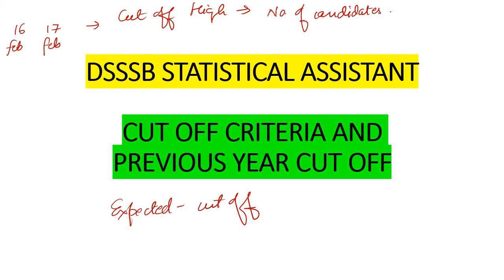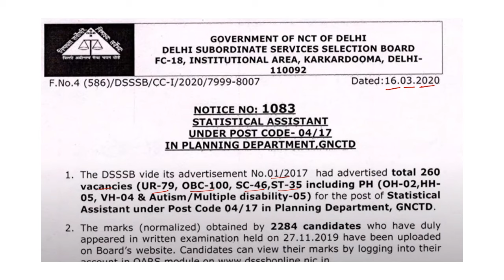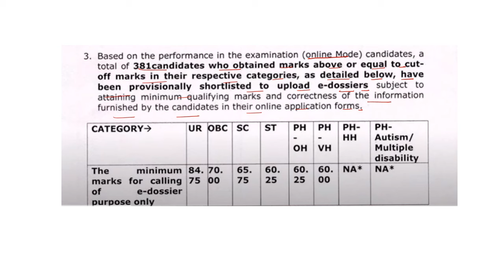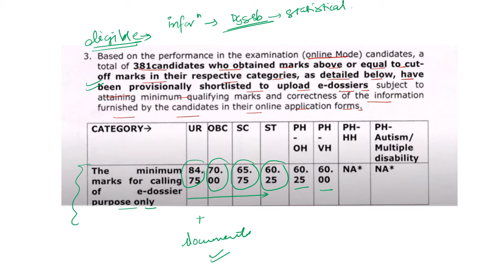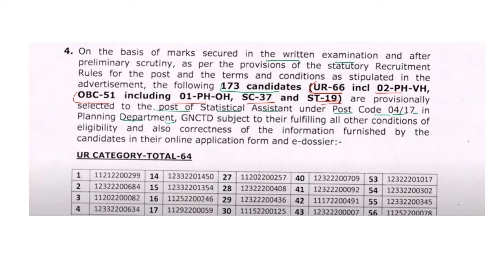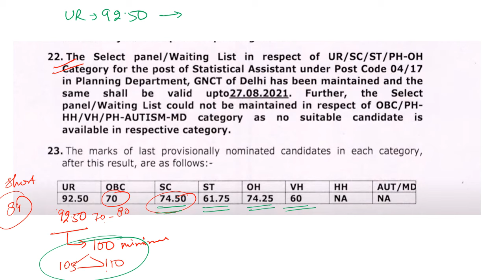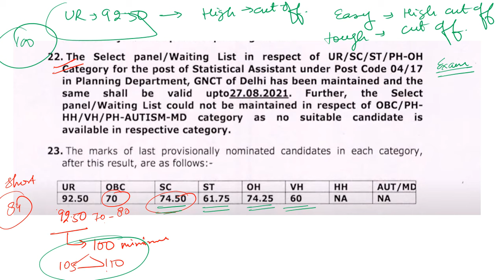DSSSB Statistical Assistant Cut Off 2023 | Previous Year Cut Off | Statistical Assistant Notes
DSSSB NOTES
DSSSB EXPECTED CUT OFF 2023
DSSSB PREPARATION